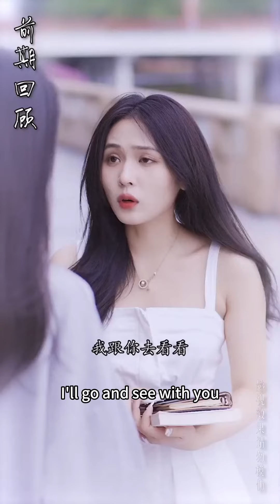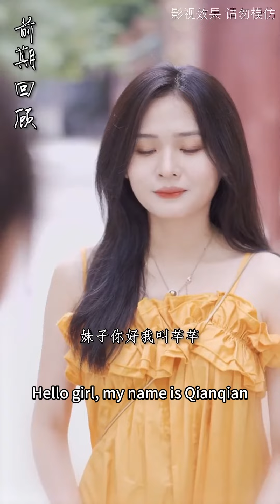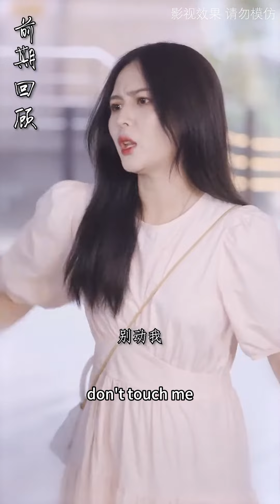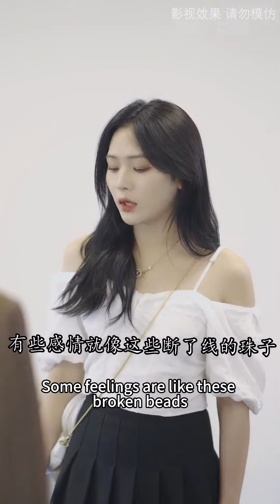The scheming girl framed Cinderella and confessed her love after being rescued by the school bully